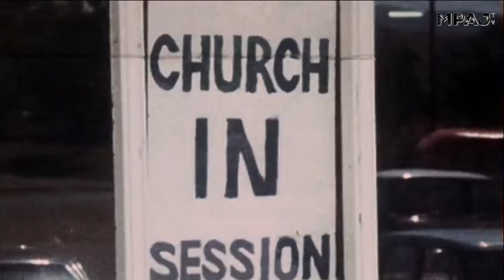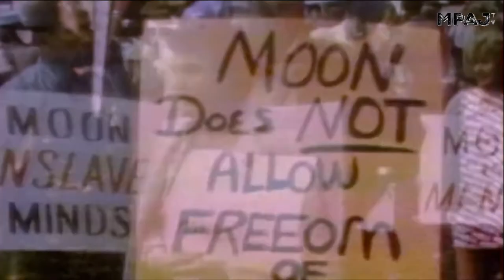The UFO Club - "Chapel in my mind" (Music Video)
This is a self-made, fan-made music video using the song "Chapel in my mind" by The UFO Club using footage from "Ministry of Evil: The Twisted Cult of Tony Alamo" documentary series.